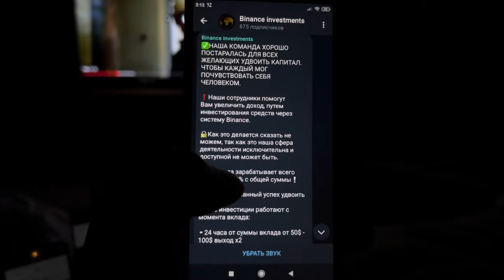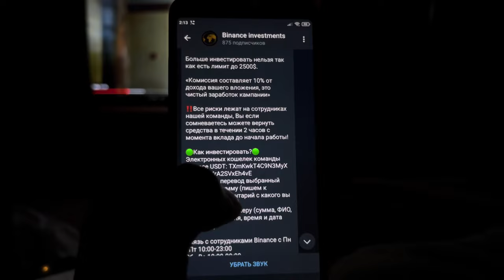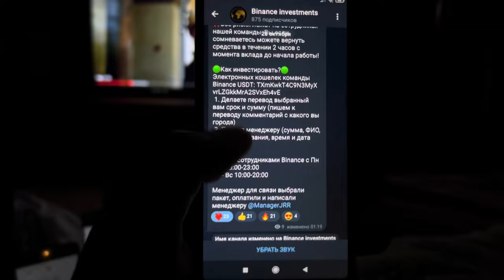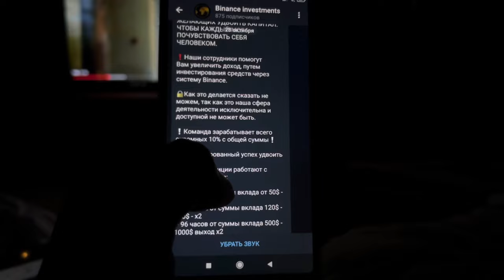Заработок в Binance | ЗАРАБОТАЙ в 2Х за 1-10 ДНЕЙ | ПАССИВНЫЙ ДОХОД 5000 USDT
ДАННОЕ ВИДЕО СОЗДАННО ДЛЯ ОЗНАКОМИТЕЛЬНОЙ ИНФООМАЦИИ.
В нем нет никакого призыва к действиям Вы действуете на свой страх и риск!

✅КОМАНДА ДЛЯ ЗАРАБОТКА в Binance ТГ @binanceinvestmenss

Binance
Заработок в Binance
Пассивный доход в Binance
Умножить свой заработок в 2 раза за 1 день Binance
Зарабатывай в Binance
Binance деньги на пассиве
Internet заработок Binance
Заработок в интернете Binance
Онлайн заработок Binance
Бизнес стратегия Binance